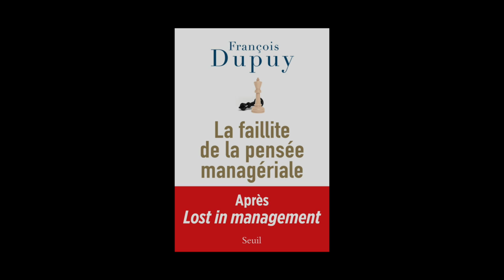François Dupuy - Lost in management Volume 2 : La faillite de la pensée managériale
François Dupuy vous présente son ouvrage "Lost in management Volume 2  : La faillite de la pensée managériale" aux éditions du Seuil.